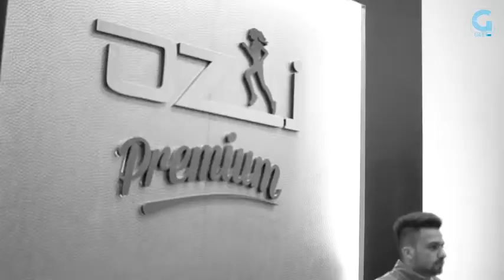kudi piche zym vich aun lage si